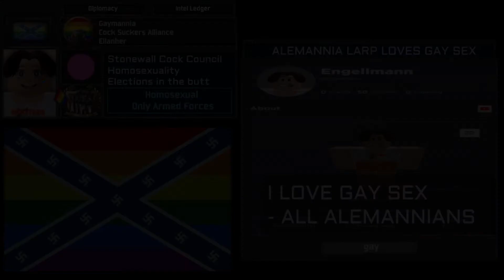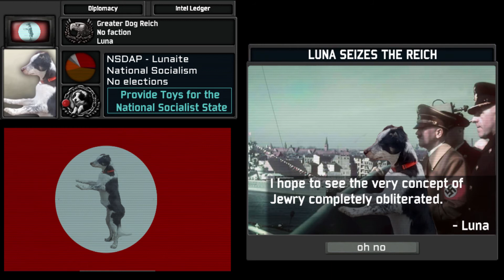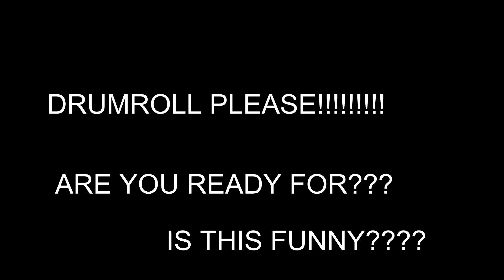Roblox Superevents: Collapse of Alemannia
Yeah this was a mistake.